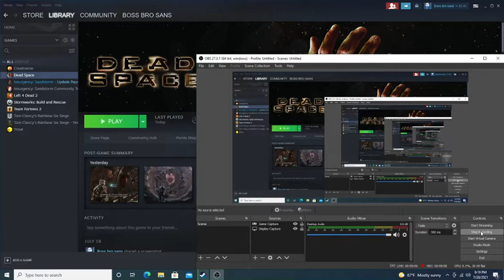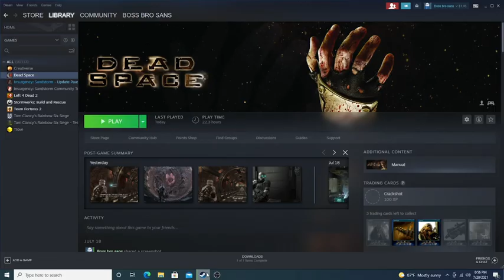dead space part 2 on the pc